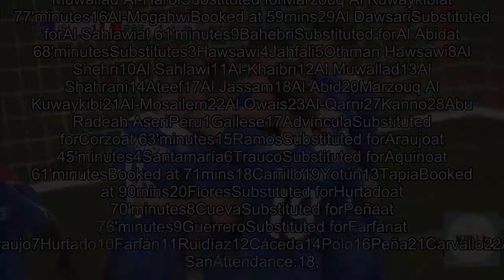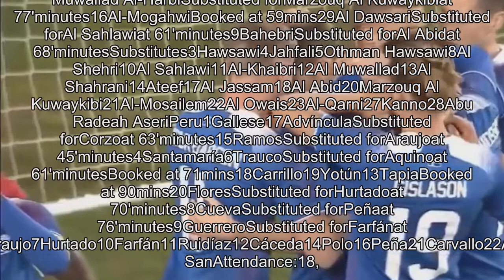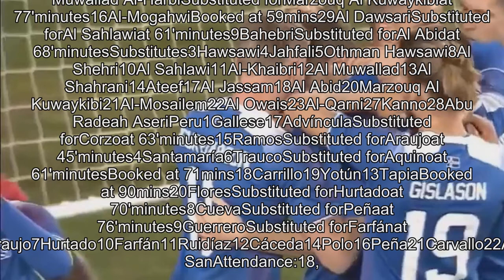[2018 NEWS]Saudi Arabia 0-3 Peru